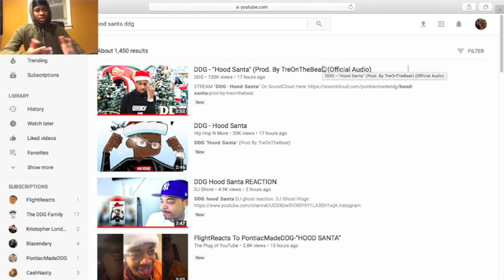REACTING TO (HOOD SANTA BY DDG) BANGER ALERT